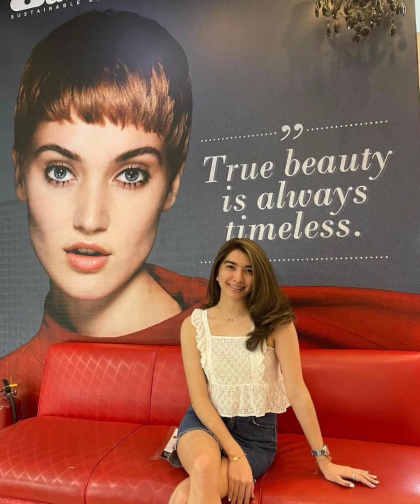Pau Fajardo New look Pinagkaguluhan ng fans 😍😍